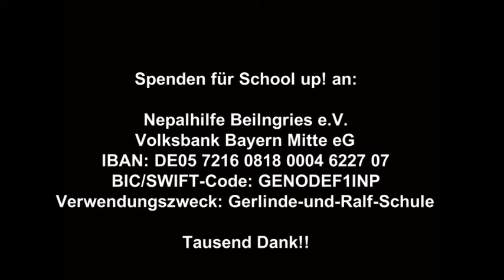School up! Baufortschritt in Thulosirubari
Dank der Spenden für "School up!" entsteht eine neue Schule im nepalesischen Erdbebengebiet. Ein Monat Bauarbeiten in Thulosirubari in Bildern.